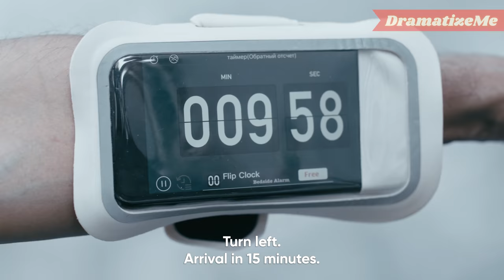Boss Takes Advantage of Indian Migrant, Then Gets Punished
Boss mistreats his migrant delivery boy. Then threatens to complain to the migration service. Poor guy has nothing to do but obey. He has a family to feed and no other job opportunities. One kind soul saves his life since you should never judge a book by its cover and should always be kind to others.